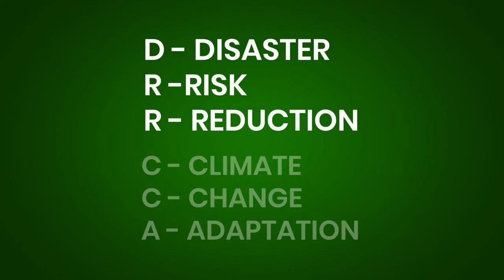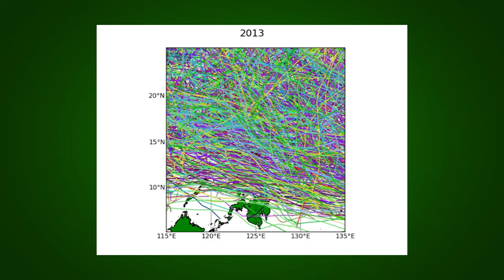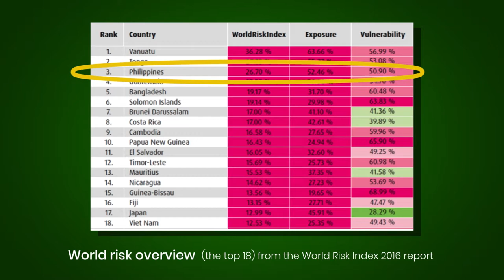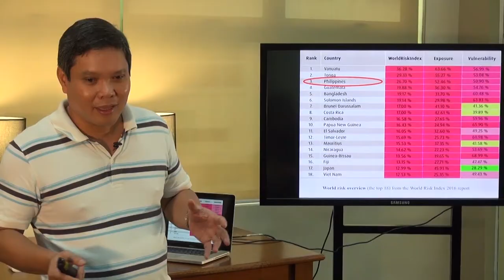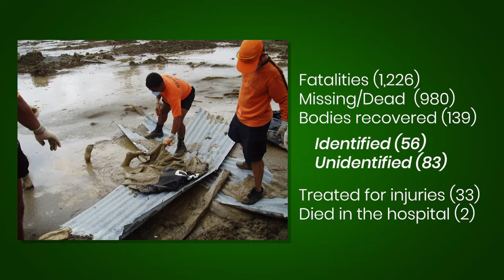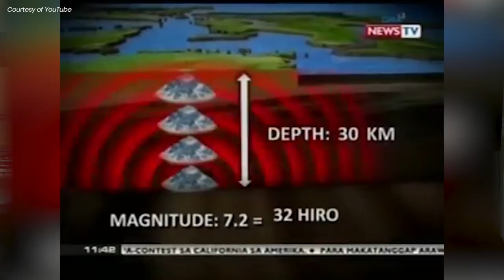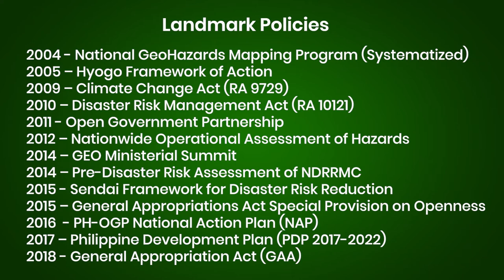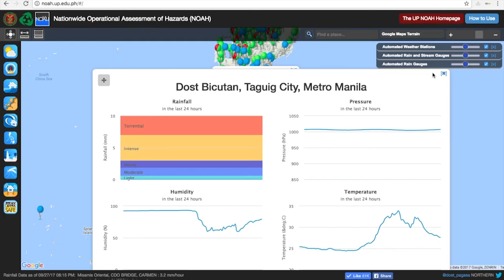FEU Public Intellectual Lecture Series | Dr. Mahar Lagmay | Part 1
FEU Public Intellectual Lecture Series featuring Dr. Mahar Lagmay.